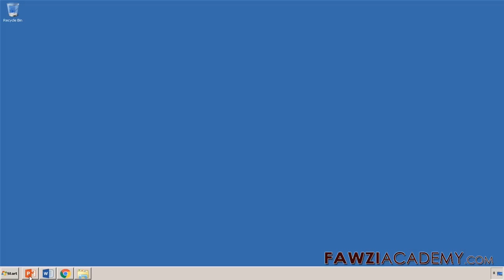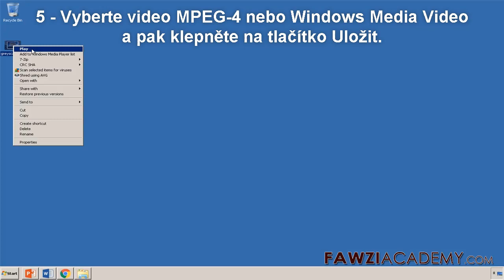CZ_ Jak převést powerpoint prezentace do AVI video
Jak z powerpoint presentace udělám avi soubor .
Jednoduchý a snadno exportovatelný powerpoint do video prezentace.

Klikněte zde pro návštěvu webových stránek FawziAcademy.

Fawziacademy používá google translator jako google a překlad google app do translat & voice